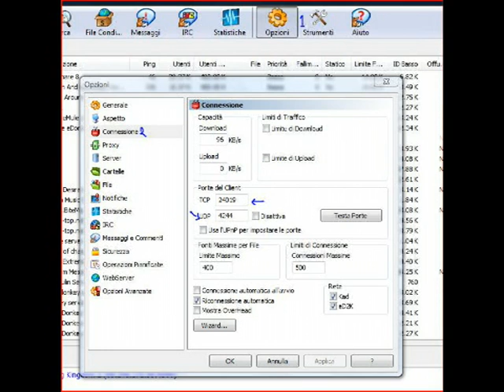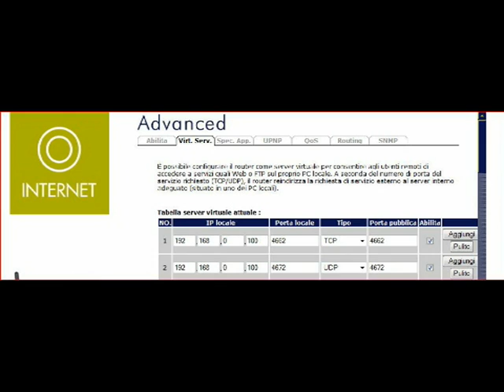pinorut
come aprire le porte del router per avere l'id alto con emule questa e' la guida del sitecom wl 606/574 ma piu o meno si fa' cosi' con tutti